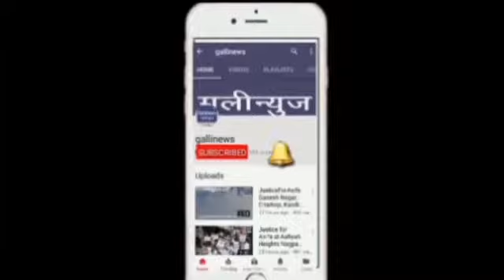Kya Dr Zakir naik ko Mumbai laaya Jaenga